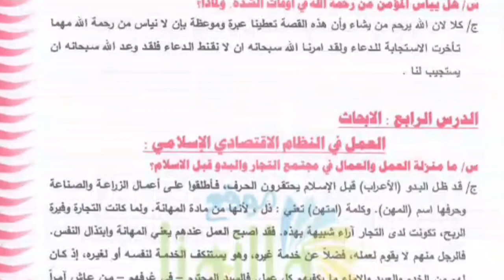الدرس الثالث : من قصص القرآن : نبي الله اسحاق ع /للصف الخامس العلمي